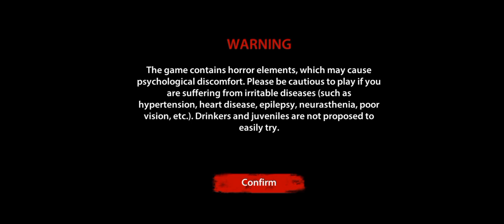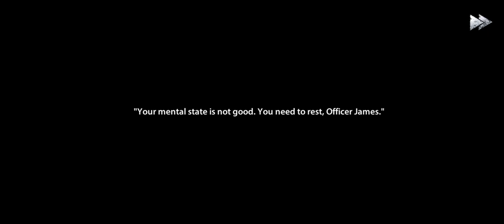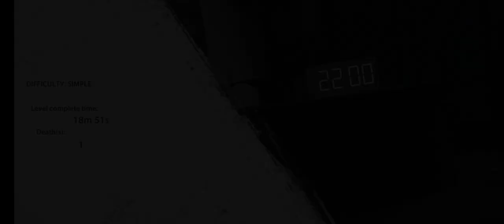DISTURBING GAME ! Endless Nightmare Horror Gameplay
Tesla Cybertruck Overview

Design in Structure

• Exterior: The cybershrak has a distinctive, angular stainless steel exoskeleton design for durability and passenger protection. It featured ultra-hard 30X colled-rolled stainless steel and armoured glass.

• Dimensions: approximately 231.7 inches long, 79.8 inches wide. and 75 inches tall, with 6.5-foot cargo bed.

Performance and Variants

Hey guys
I am playing endless nightmare part 1 home enjoy this video